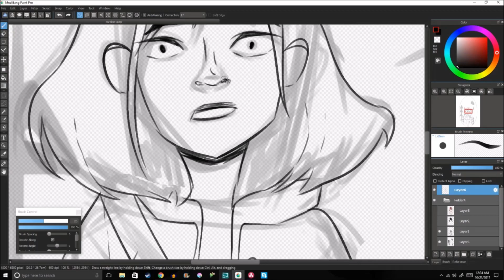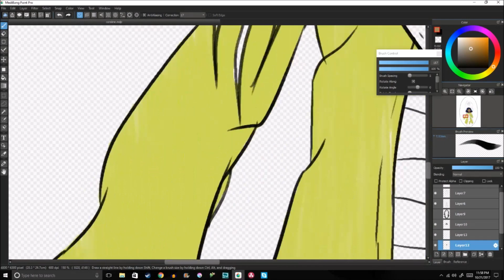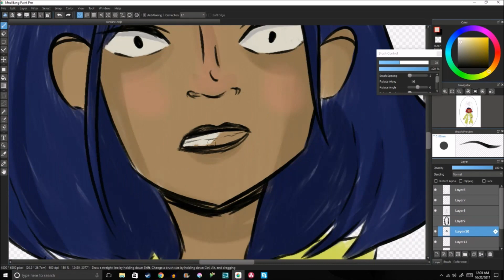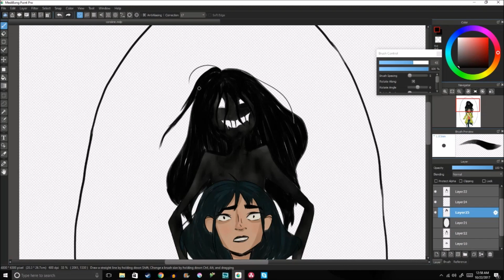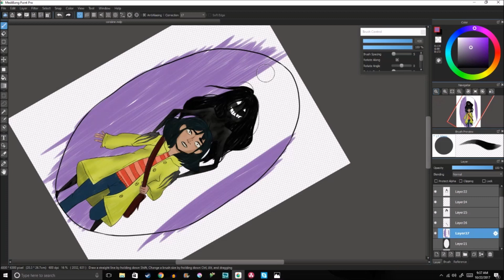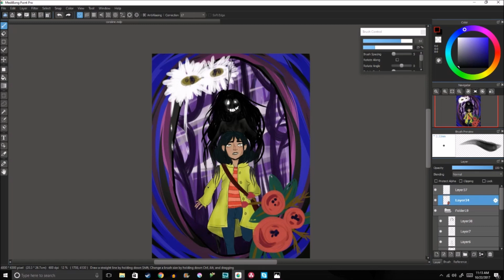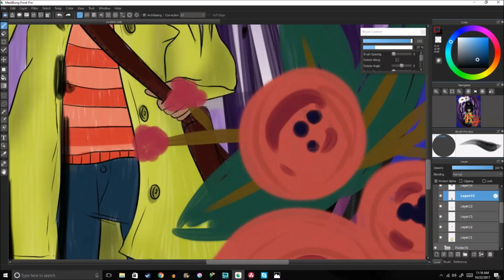Why I Won't Go To Mockingbird Park | Creepypasta Drawing + Reading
Another Inktober vid! And another Creepypasta!! This one is kinda short, but I really enjoyed drawing it! Hope you enjoy the video! Bye.

SUPPORT ME!

STALK ME!

Become an art friend!

Thank you so so much for reading! Until the next video, bye!